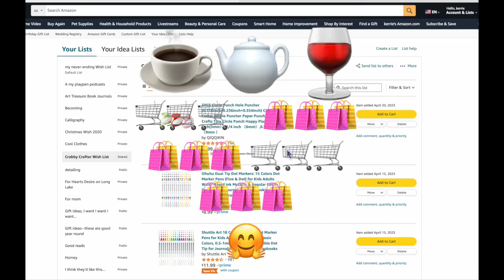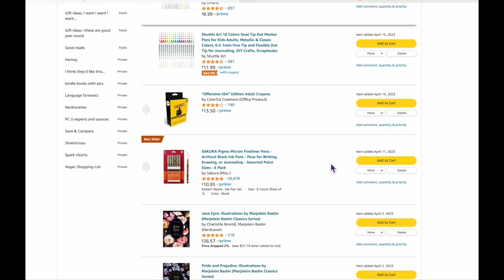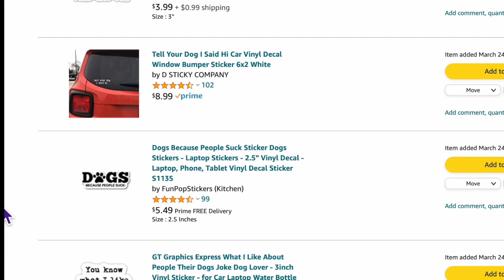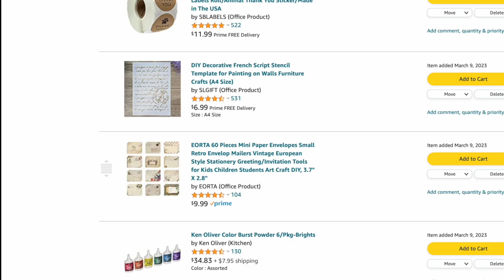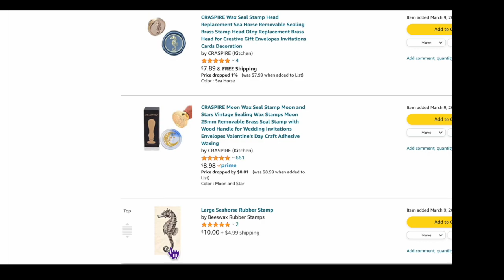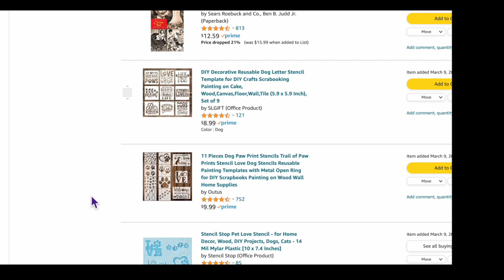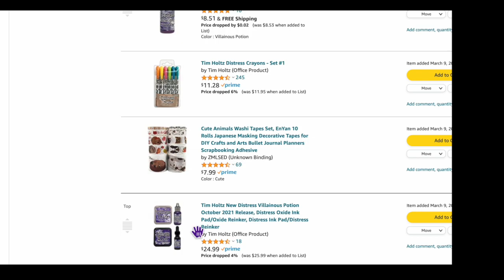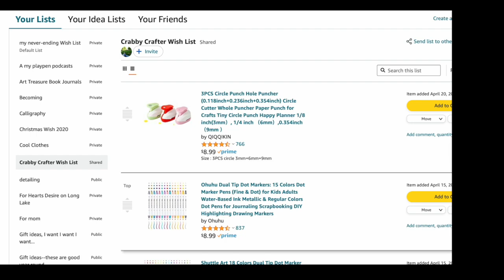Let's go window shopping: sharing my Crabby Crafter Wish Amazon Wish List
There are SO many cool toys out there to play with, I learn about new ones every day it seems from all kinds of crafters doing fabulously fun things. Get yourself a cup of something yummy and check out these goodies.

📚📜🏷 Looking for some additional info vids and cool JuJo printables created just for you?

💌 📜 📃 AVAILABLE NOW--FREE for Patrons/Non-Patrons alike -FREE FREE FREE for the taking: letter from the journal maker, letter about gluebooks, and letter for altered books)

Welcome to my take @ The Lake 🦀—so glad you found us! This channel is dedicated to sharing boatloads of information, new ideas and maybe some different twists on old ones about junk journaling, altered books and all kinds of other paper crafts related to those things. It’s geared for new junk journalers-but everyone’s welcome to play along. So, please: pull up a seat, find something delicious to drink and let’s hangout for a bit.

PLEASE NOTE: these videos are made for adults, by an adult who values strong language (and once in a while, that means the use of profanity). As a college English professor and writer: I don’t believe there’s any such thing as a “bad” word 🤓. On the other hand, I do believe whole-heartedly (and am quite fluent) in sarcasm and sass 🦀. You're not going to hear about butterflies and bibles here, but there will be occasional F-bombs and beer references 😎. So, if you're up for it--c'mon in, relax and make sure to keep your sense of humor handy ;0)

🛍🛒🛍 Check out the Etsy shop for fun and useful filler pages and Sassy Girl crafter goodies

Attention fellow SASSY crafters--if you're looking for some fun salty Ts and masks (more salty fun coming all the time) check out Little Shop of Sarcasm  on Etsy:

🌊 In order to share the best of Lake Life, I've been creating way cool playlists to craft, write, read, study, create--even sleep-- by--(more coming all the time!) check out: Relax & Renew Lakeside